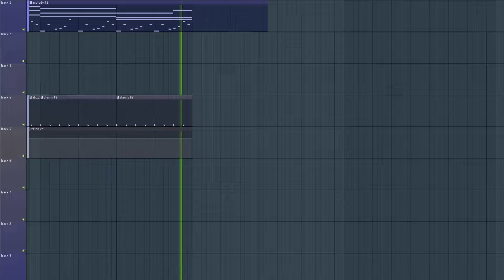night time drive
I believe this could be classified as either synthwave or progressive house, either way, I really enjoy making this kind of music where I keep adding layers to the song (usually in real time on the keyboard). It really has me feeling the music a lot more lol. This one will probably be on Spotify within a few weeks as I apply some finishing touches but I'm already very satisfied with how it is right now :) hope you guys enjoy!!